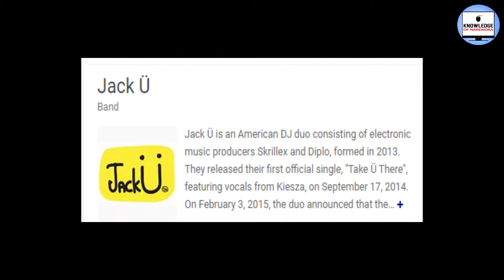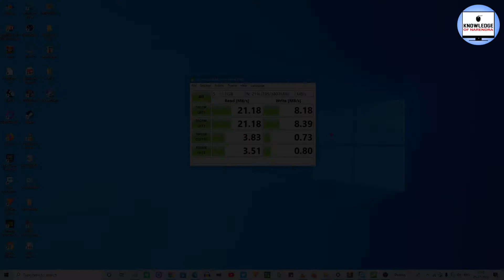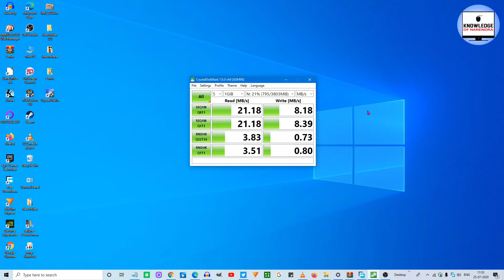USB Micro SD Card Reader Unboxing.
This video I am unboxing micro Sd card Reader.
I buy from local shopkeepers only Rs 30.
How is a working sd card adapter watch video.
यह वीडियो मैं माइक्रो एसडी कार्ड रीडर अनबॉक्सिंग कर रहा हूं।
मैं स्थानीय दुकानदारों से केवल 30 रु।
कैसे काम कर रहे एसडी कार्ड एडॉप्टर वीडियो देखें
धन्यवाद